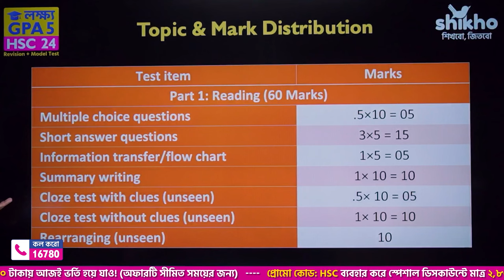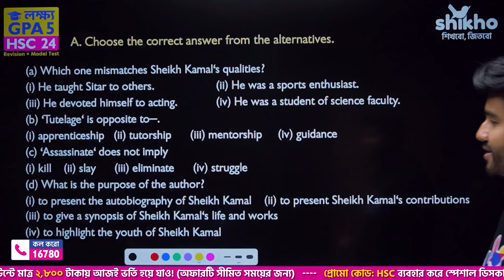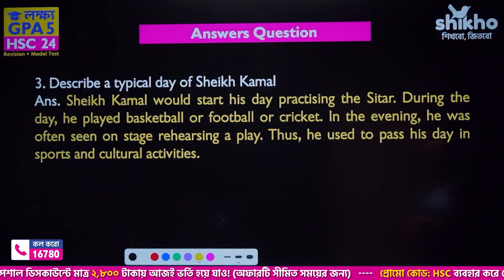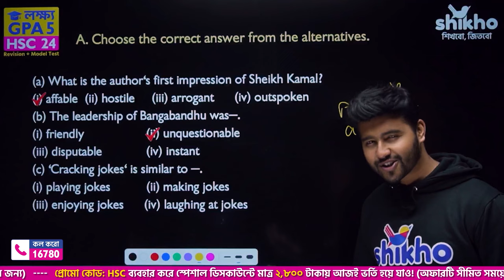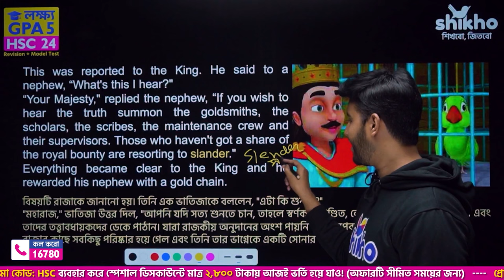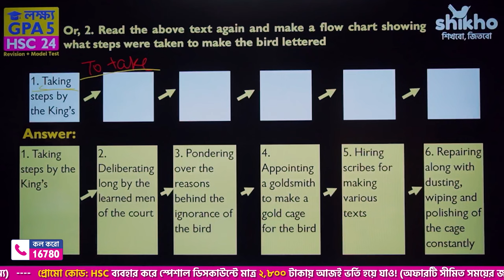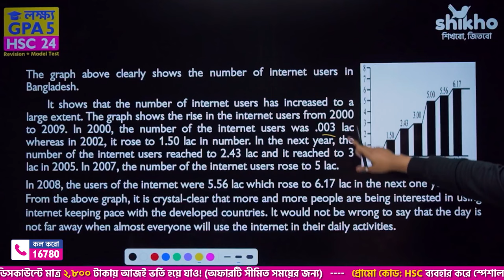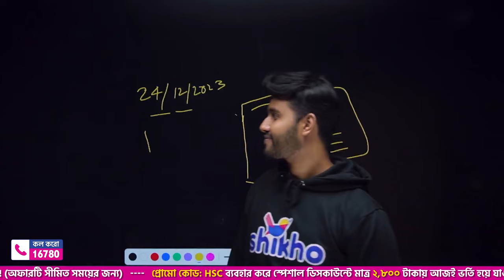Board Solving | ইংরেজি ১ম পত্র । লক্ষ্য GPA-5 HSC '24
লক্ষ্য GPA-5 HSC '24 কোর্সের এক্সক্লুসিভ ওয়ান শট রেকর্ডেড লাইভ ক্লাস!
সামি ভাইয়ার সাথে ইংরেজি ১ম পত্র-এর  'Board Solving'  ক্লাসটি শেষ হবার ৩০ মিনিট পরে ক্লাসের নোট পেতে এখনই ফর্মটি পূরণ করে নাও! 👉

লক্ষ্য GPA-5 HSC '24 রিভিশন + মডেল টেস্ট কোর্সে স্পেশাল ডিসকাউন্টে মাত্র ২,৮০০ টাকায় ভর্তি হতে প্রোমো কোড: HSC ব্যবহার করো: 👉

অথবা ডিসকাউন্টে ভর্তি হতে কল করো: 16780 নম্বরে! 📞